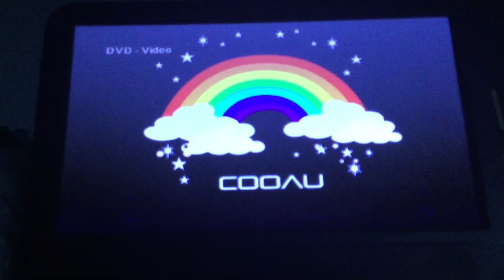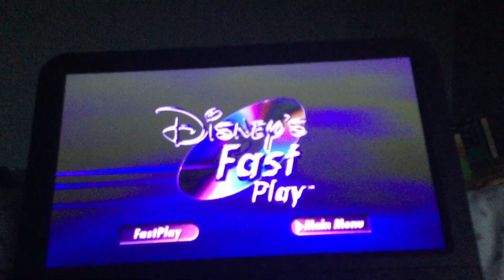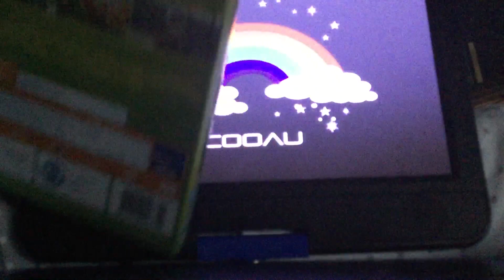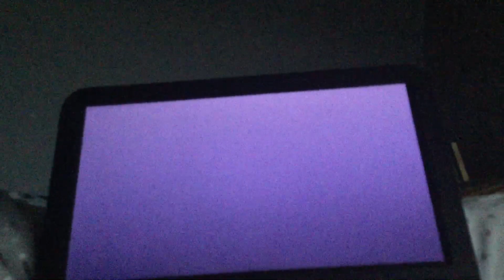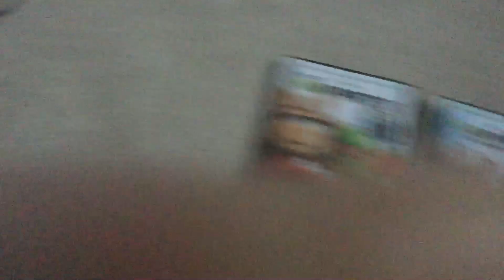Double Feature UK DVD Openings #2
The 2nd Double Feature UK DVD Openings Are:
The Muppets 2012 UK DVD
Muppets Most Wanted 2014 UK DVD

Orders For The Muppets 2012 UK DVD
1. Language Selection
2. Disney Logo
3. Disney’s Fast Play Logo
4 Warning Screen
5. DVD Menu
That’s All For The Muppets 2012 UK DVD

Orders For Muppets Most Wanted 2014 UK DVD
1. Language Selection
2. Warning Screen
3. Disney Logo
4. Disney’s Fast Play Logo
5. All Films And Productions Are Not Available In All Territories Logo
6. DVD Menu
That’s All For Muppets Most Wanted 2014 UK DVD

This Video Was Requested By Austin Marcus Robert Miller

I Own Absolutely Nothing Because All Rights Goes To Disney Walt Disney Home Entertainment Disney Enterprises Inc Walt Disney Company Limited Walt Disney Studios Home Entertainment Buena Visita Home Entertainment And The Makers Of The Muppets And Muppets Most Wanted For Entertainment Purposes Only.